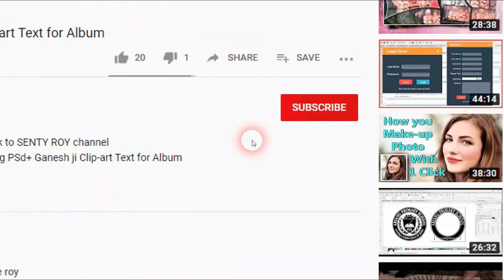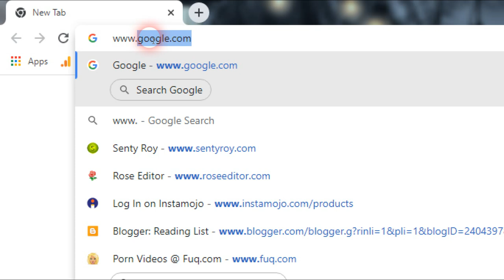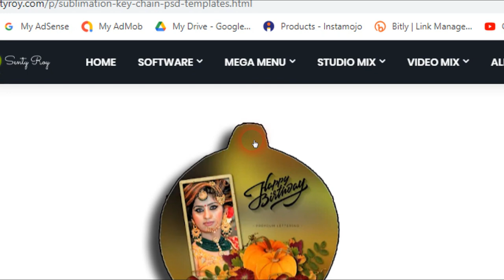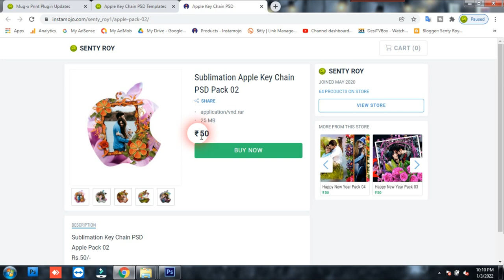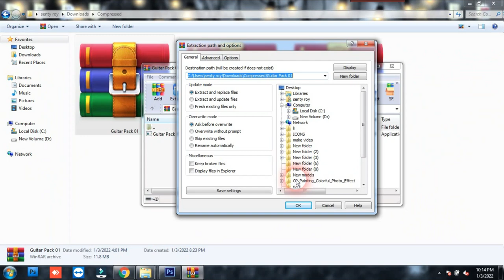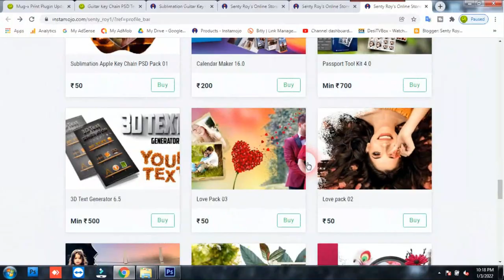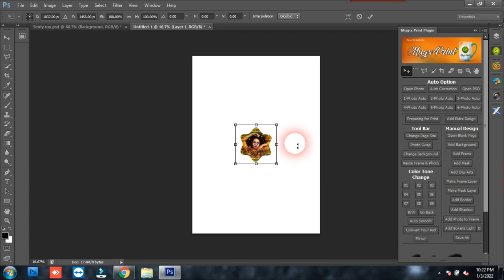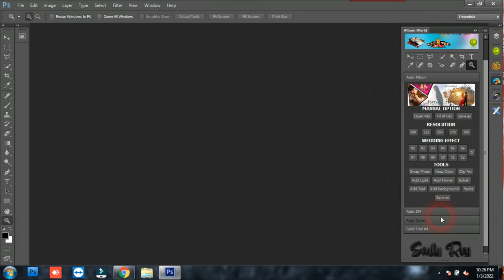Sublimation Key Chain PSD Templates !! Key Ring PSD For Sublimation Print !! Mugx Print Plugin PSD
Today i am going to Sublimation Key Chain PSD Templates !! Key Ring PSD For Sublimation Print !! Mugx Print Plugin PSD

Album Software :
1.Julie infinity album
2. Julie pixel blaze
3. Album Sense cc
4. Album Quicker 5.5
5. Album Quicker 4.0
6. Album xprexx 13.5
7. quick Album 1.0
8.Album xpress 12
9. Karizma Classic
10. Maxima raw 4.0
11. picasso dg album
12. KL Digital Album
 13. Auto album maker V5.5

1. Edius 7
2 .Edius 8.5
3. Edius 9.45
4. Pinnacle Studio Ultimate
5. Adobe Premiere Pro CC 2020
6. Power Director Ultimate
7.  Corel Video Studio Ultimate
8. Filmora 9.3.1
9. Adobe Premiere Elements 2020
10. MAGIX Movie Edit Pro 2019
11. Sony Virgo

extra software :
1. Anurag pro 5
2. Image sparkle
3. edius macro generator pro 1.1
4.  Microsoft Office 2019
5. Photoshop cc 2020
6. Corel Drow 2019
7.  TeamViewer_Setup 14 + Activation
8. internet download manager updated
9. Leap Office Full package
10. india font 1.0
11. stm 4.0
12. Auto Cutting photo
13. gaming screen recorder
14. edit xpress
15. id card xpress
16.one click pro
17. Data Recovery software
18/ Photoshop plugin
19. FL Studio 21
etc.